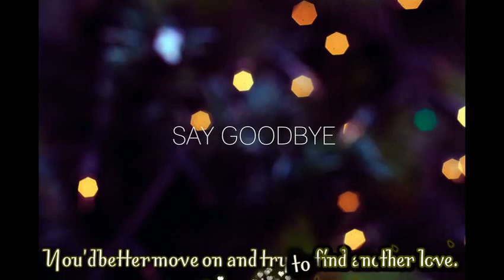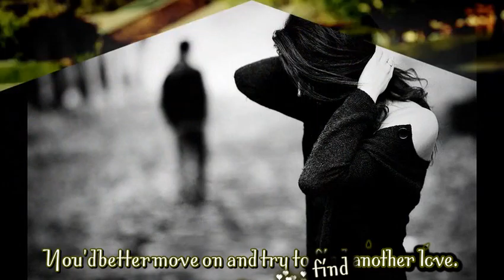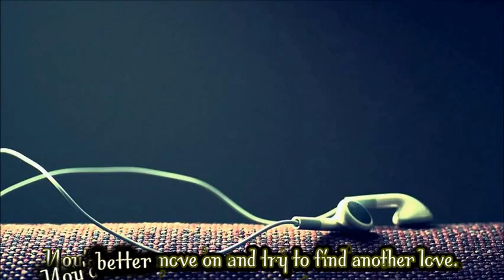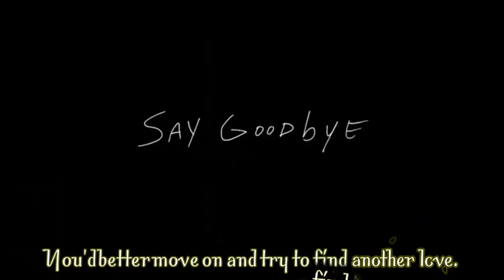Kara - Say goodbye - No Angels - By BoMèo